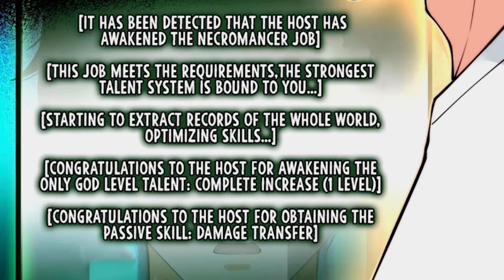24) He Becames Strongest Necromancer After He Was Reborn In Another RPG Game Like World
Used Things -
Site - 1stkissmanga